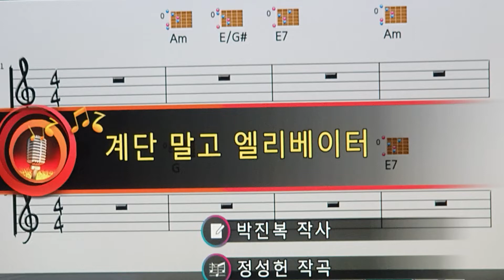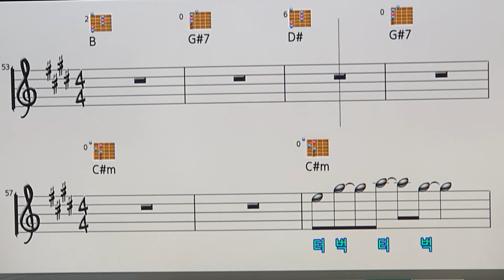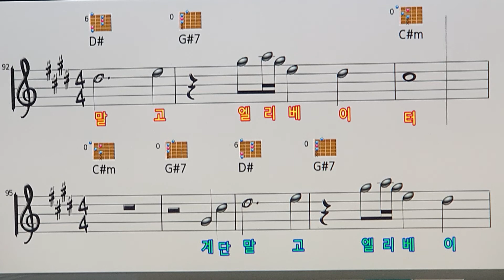계단 말고 엘리베이터(원곡/임영웅)악보포함ㆍ금영노래방반주기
요즘 영웅시대가 왔지요.^^
참으로 힘들고 어려운때 유일한 즐거음을 준
미스터트롯 관계자나 임영웅 가수를 비롯한 모든 가수님들께  감사 드립니다^♡^